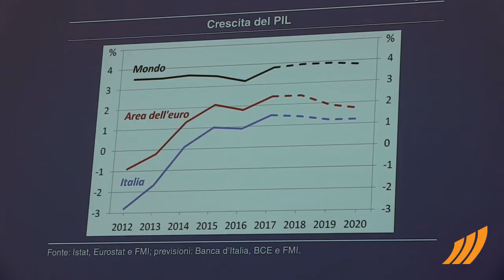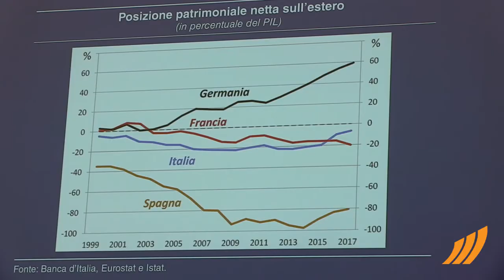Bankitalia, relazione Ignazio Visco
Servizio a cura di Dino Sorgonà